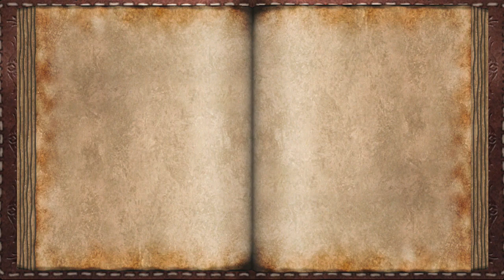The Golden Compass Movie Game Walkthrough Part 10:2 (XBOX 360)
Bolvangar (Part 2 of 3)

Fear Lyra's most deadly weapon: CONVERSATION!